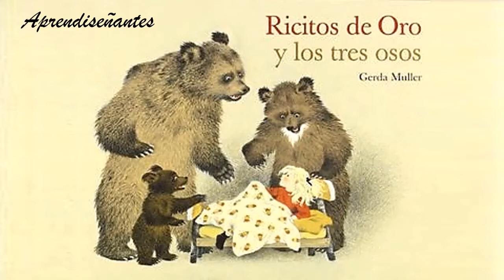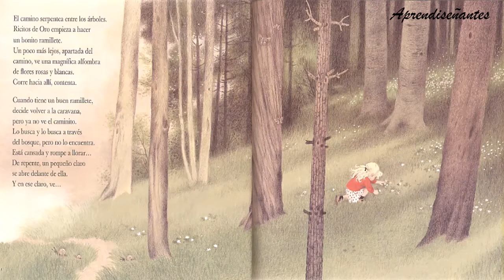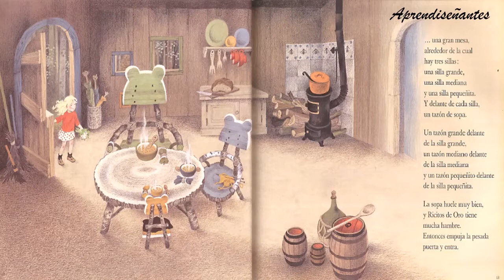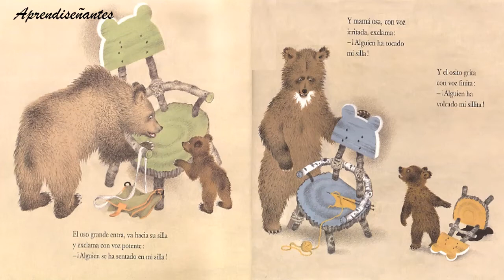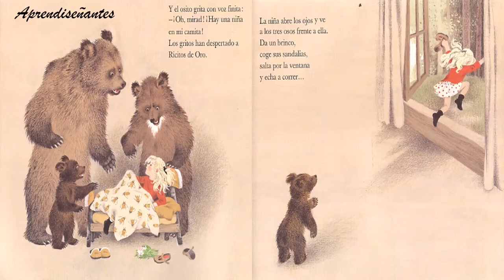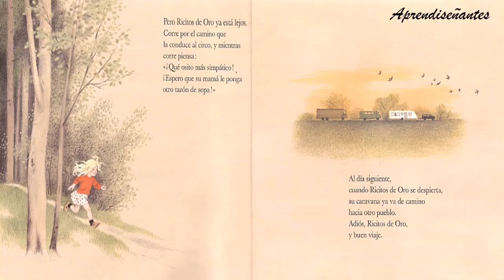Cuento RICITOS DE ORO Y LOS TRES OSOS - Gerda Muller